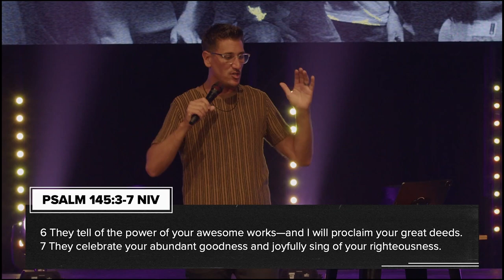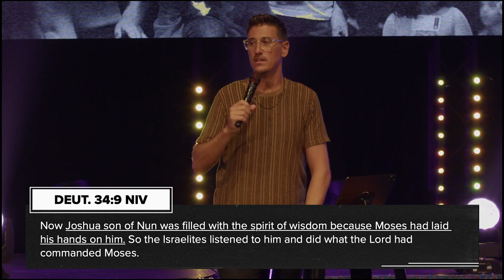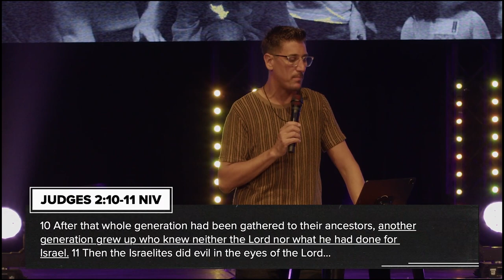Raising Up the Next Generation of Leaders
In this message, Pastor Matt explores the biblical model of generational ministry, as seen in the lives of Moses and Joshua. He emphasizes the importance of the older generation passing on their wisdom and experience to the next generation, so that they can effectively step into the calling God has for them.

Scripture References:
Psalm 145:3-7; Exodus 17:8-13; Exodus 33:7-11; Deuteronomy 34:9; Judges 2:10-11

NEXT STEPS
Have you recently decided to follow Jesus? Not sure what to do next? We want to guide you to and through your next steps with Christ!

Want to find community here at CTI?

To support this ministry and help us continue to reach people all around the world, visit

ABOUT CALVARY TEMPLE INTERNATIONAL
Our mission at CTI is to help you find and follow Jesus! We believe that you have a purpose and have been placed exactly where you are for such a time as this. We pray that you will find Jesus along that path and encounter him in an undeniable way! For more info about us, visit us at calvarynj.com

Download the CTI app by texting "calvarynj app" to 77977!